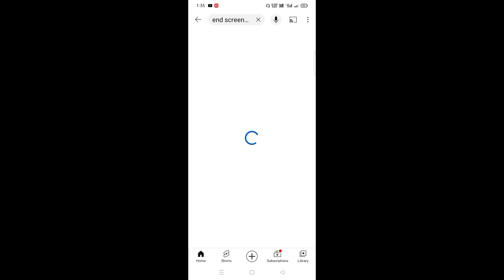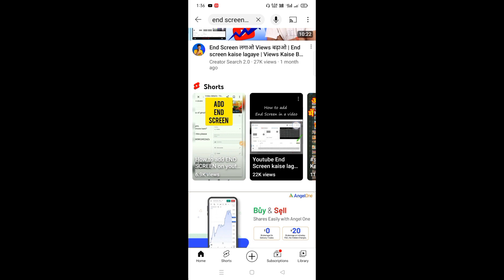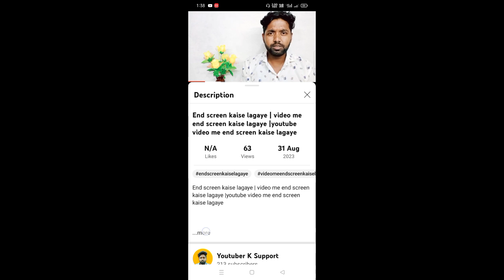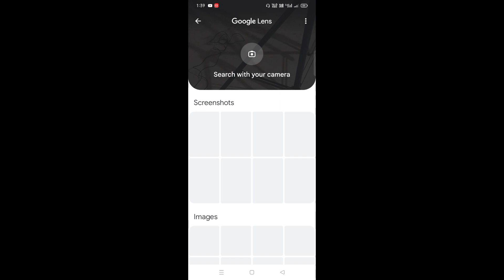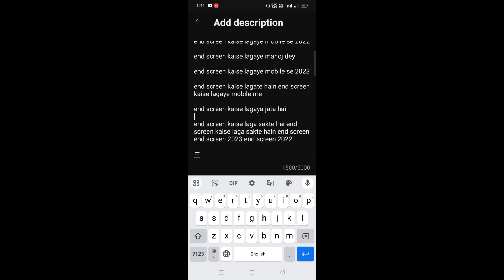viral tag kaha se nikale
tag kaise lagaye you tube shorts
viral tag kaise pata kare mobile se
viral tags kaise pate kare mobile se
viral tags kaise pata kare 2023
key word kais lagaye